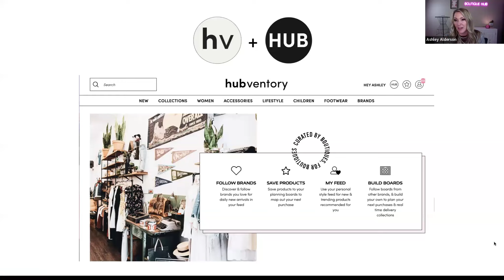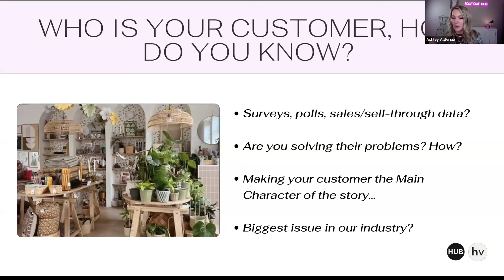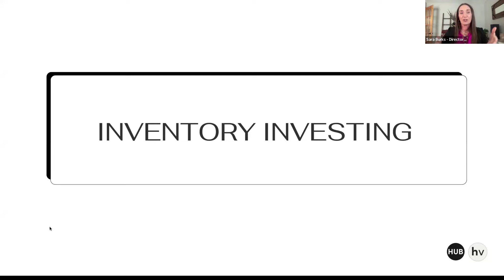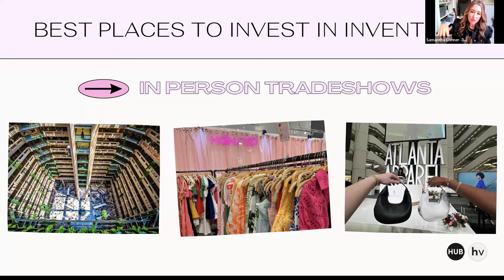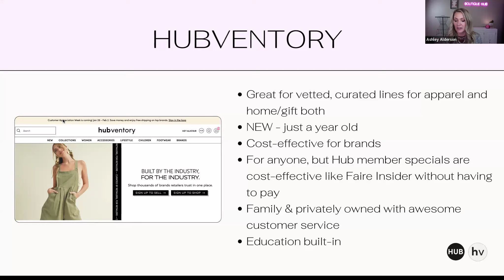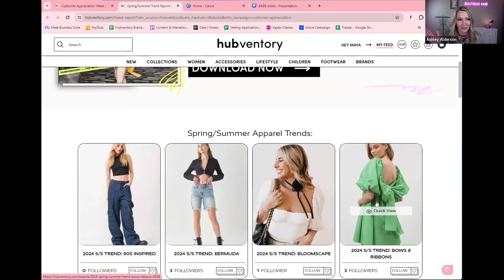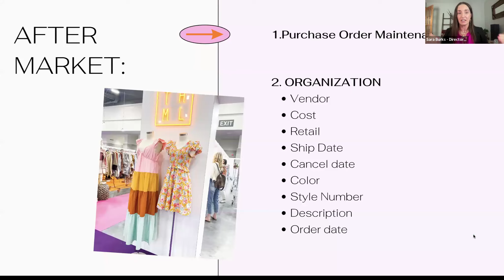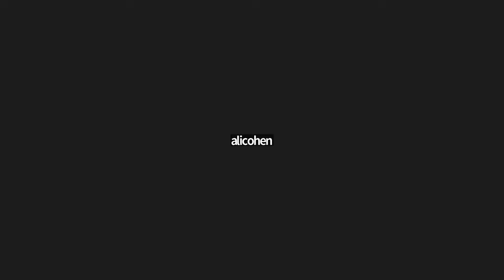How to Be a Better Buyer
During this webinar we explore:

- Customer Profile - who is your customer?
- Pre-Market Prep - planning
- Inventory investments
- investing 101 - understanding costs & Pricing for profit
- where to buy from
- Launching Collections
- Maximizing Wholesale Platforms & Tradeshows
- Budgeting - ROI calculator & Markdown Strategies
- How to Create Content & Delivery plans
-After Market organization
- Drop Shipping 101